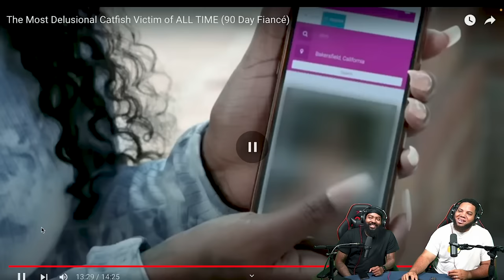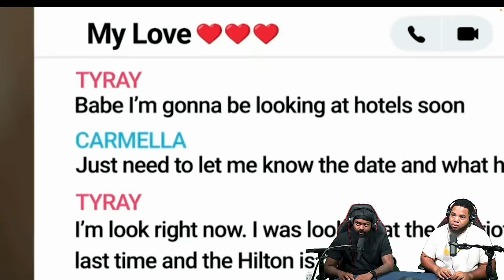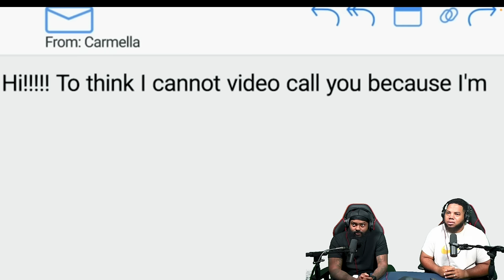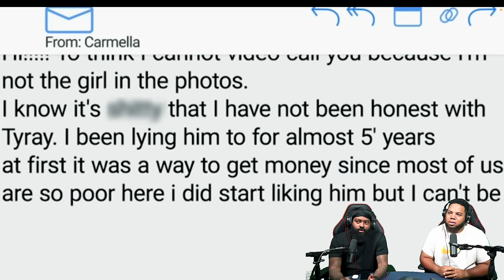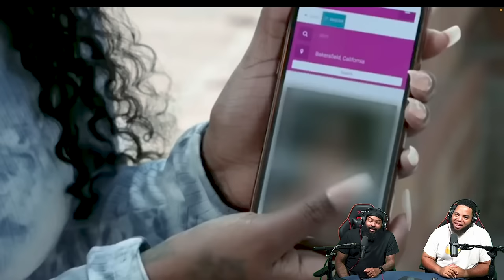CLUTCH GONE ROGUE REACTS TO THE MOST DELUSTIONAL CATFISH VICTIM OF ALL TIME (90 DAY FIANCE)